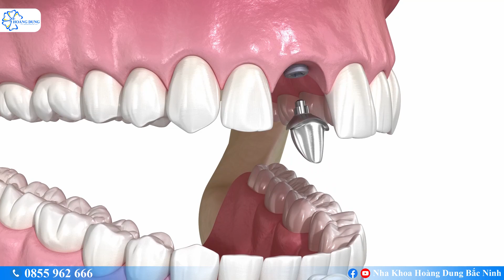Chia Sẻ Của Chị Hiệp Ngay Sau Khi Trồng Răng Implant | Nha Khoa Hoàng Dung Bắc Ninh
❓Trồng răng Implant có đau không?
❓Diễn ra trong bao lâu?
🔷Hãy theo dõi video chia sẻ của chị Hiệp sau khi cấy ghép Implant tại Nha Khoa Hoàng Dung bạn nhé!
⚡⚡NHA KHOA HOÀNG DUNG ⚡⚡
Hệ thống cơ sở Nha Khoa Hoàng Dung tại Bắc Ninh
🏠CS1: Số 25-27 Hồ Ngọc Lân - phường Kinh Bắc - TP Bắc Ninh
🏠CS2: Cổng Viện Đa Khoa Huyện Quế Võ - TT Phố Mới - Quế Võ
Hotline CSKH: 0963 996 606